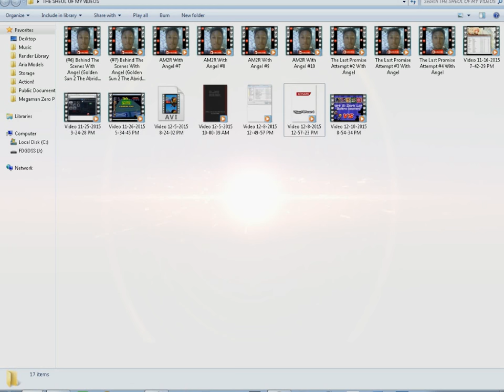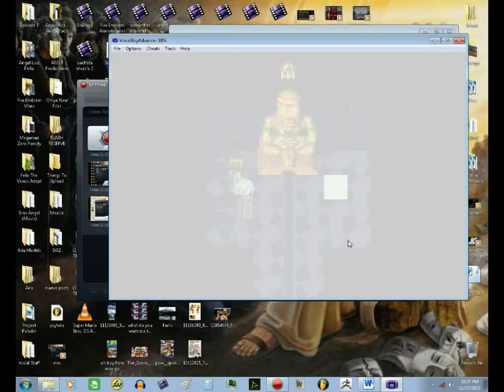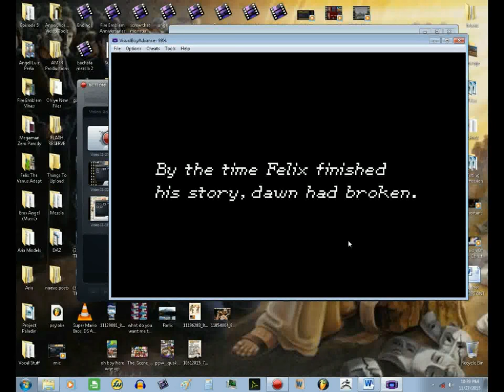Deleted Scenes of Gameplay With Angel